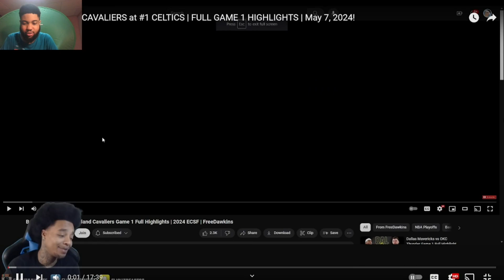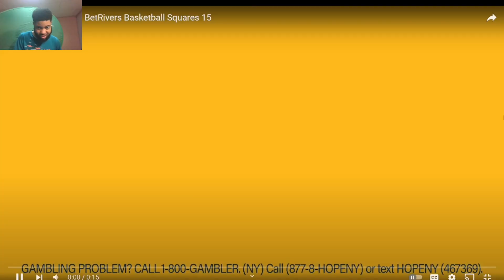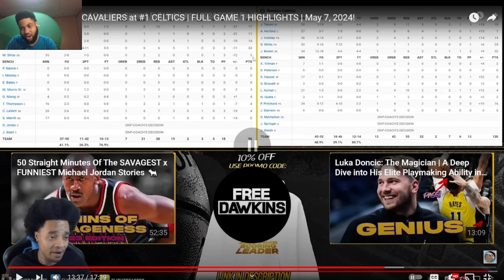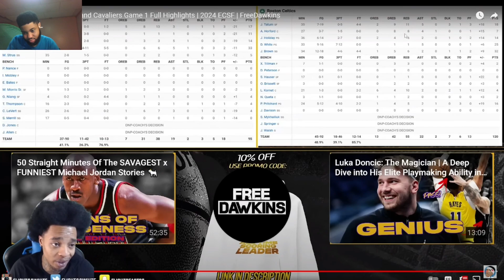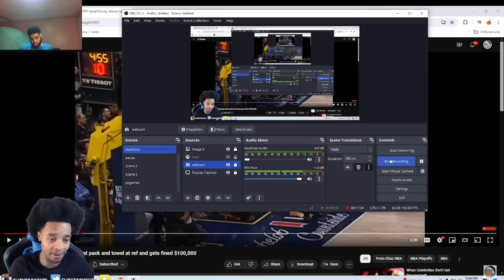SPIDEY CAN'T RESCUE THIS! #4 CAVALIERS at #1 CELTICS | FULL GAME 1 HIGHLIGHTS | May 7, 2024!